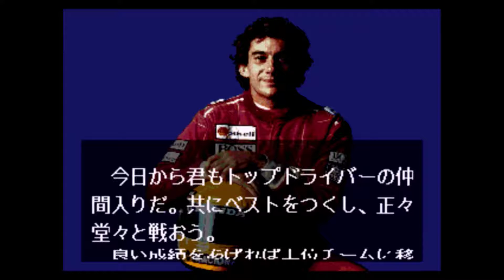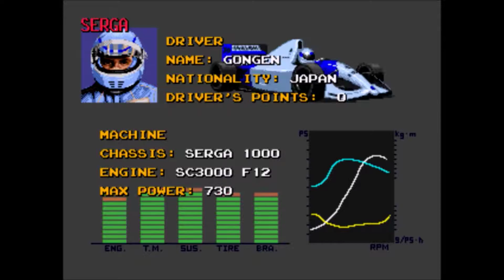【メガドライブ】アイルトン・セナ スーパーモナコGPⅡ 実況PLAY＃１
皆さん、こんにちは、こんばんは、おはようございます。
ごんげんです。
ここでは、メガドライブの【アイルトン・セナ　スーパーモナコGPⅡ】の実況をしています。

ワールドチャンピオンを目標にへっぽこドライバーが戦っていきます。

今回は、１年目第１戦　アメリカGPです。
◇所属チーム：SERGA
◇現在のドライバーズポイント：０ｐｔ